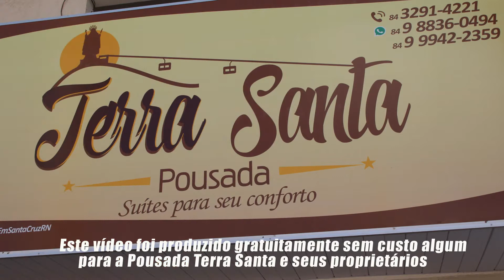Do Santuário À Pousada Terra Santa joaoparaiba